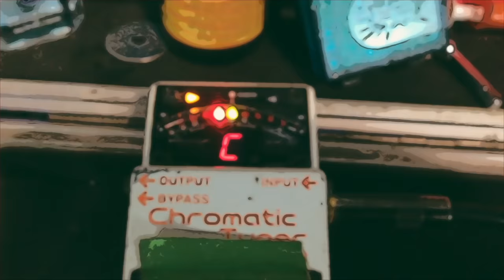I Can't Believe I Made This Video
A look back at Chimaira's "Stays The Same" plus a playthrough of the song & a guitar lesson!

🤔 Incase you’re curious, neither I nor any member of Chimaira, past, present, or future, will ever receive a penny because of this video. The record label may though, and that’s ok. It’s all part of signing that dotted line. And without the record labels, this music and album would have never existed.

🎸Guitar Related Gear:
EMG 81
Dean Markley Blue Steel 11-52
Dimarzio ClipLock Strap
Boss TU-3 Tuner
ISP Decimator Noise Reduction Pedal
Dunlop Crybaby Wah Pedal
Guitar Stands
Guitar Polish
Polishing Cloth
ESP ltd KH-602 Guitar
Guitar Wall Hanger

🎧 Recording Studio Related Gear:
Apollo Recording Interface
Audient ASP880 8 Channel mic Preamp
M1 iMac
LaCie Hard Drive
Radial JCR
Countryman DI Box
Acoustic Treatment Kit
Shure SM57 Combo

🎥 Video Creation Gear:
Rode Go Wireless Microphone
Rode Go Magnet
Cameras I use (iPhone)
iPhone Tripod Mount
Tripod Mount Mic Stand Adaptors
M1 MacBook Air

📚 Books and Learning Resources:
Chimaira TAB Book
Metallica Black Album TAB Book
Metallica MOP TAB Book
Recording Engineer’s Handbook
Mixing Engineer’s Handbook
Studio Builder’s Handbook